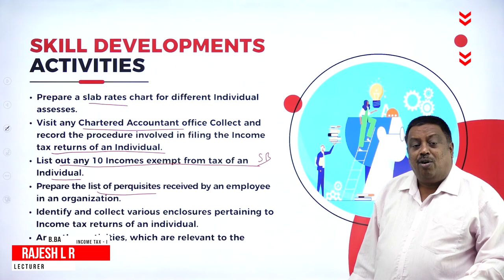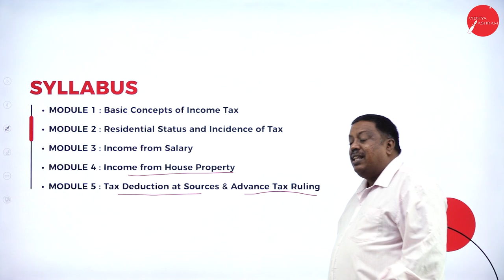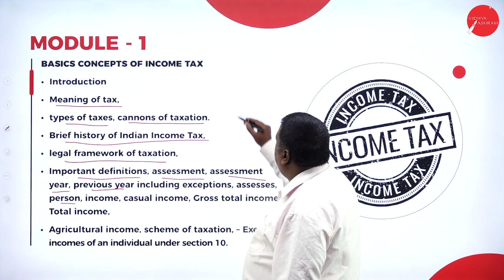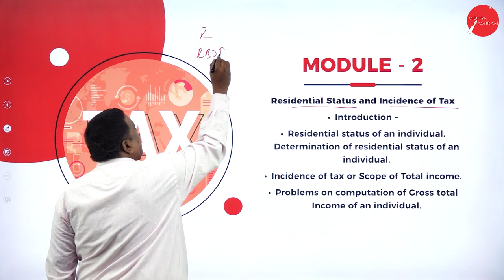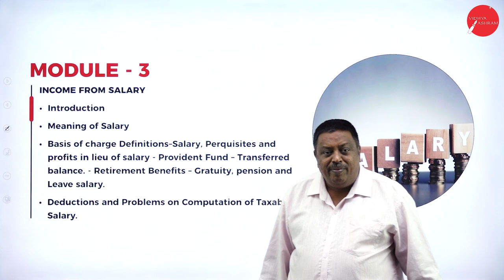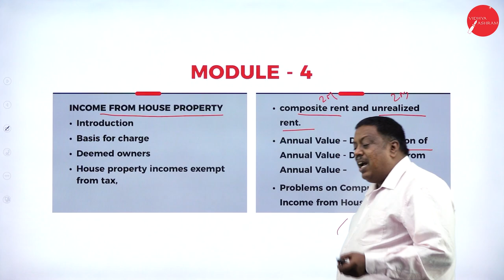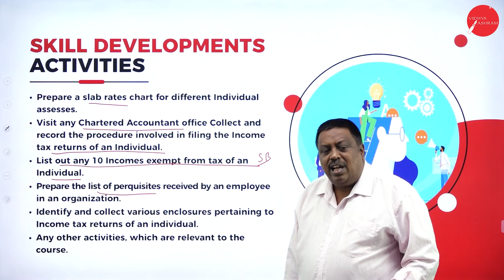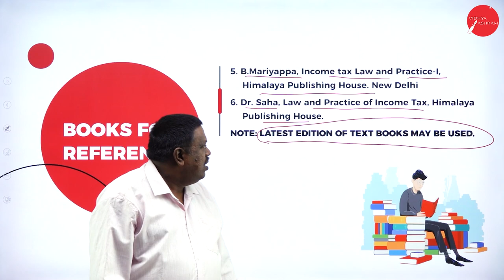DAY 0 | INCOME TAX - I | V SEM | B.BA | NEP| INTRODUCTION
Course : B.BA
Semester : IV SEM
Subject :  INCOME TAX - I
Chapter Name : INTRODUCTION
Lecture :

# INCOMETAXI#VSEMCOM#INTRODUCTION#RJsirD